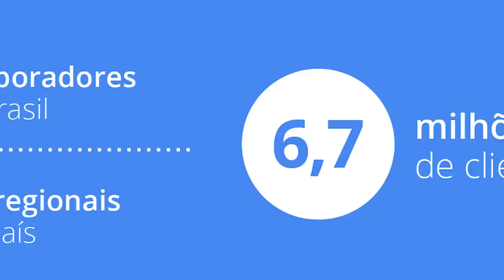Melhores Momentos Seguros Unimed e Multiedro | Mobilidade e a colaboração em nuvem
Veja os melhores momentos do segundo programa da série de Hangouts "Transforme seu trabalho" do Google Apps for Work.

Neste Hangout, o tema abordado foi "Como inovar com a mobilidade e a colaboração em nuvem", a partir do caso de sucesso da Seguros Unimed, que utiliza a plataforma do Google Apps for Work para promover a integração de suas unidades de negócios e aumentar a produtividade no ambiente de trabalho.

Participantes:
- Alessandro Leal, Diretor de Negócios Google for Work Brasil
- Juliano Adolfo Fenólio, Diretor de Serviços Multiedro
- Marcela Lucchesi Aranha, Superintendente de TI Seguros Unimed